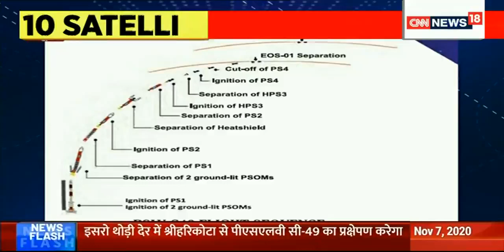ISRO to Launch Radar Weather Satellite | 10 Satellites Onboard | CNN News 18 | Breaking News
The Indian Space Research Organisation (ISRO) is ready to launch its PSLV-C49 mission with the primary payload of India’s radar-based weather imaging satellite.